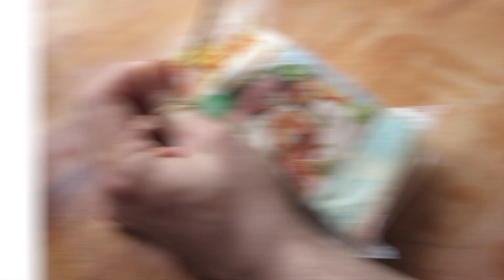Cómo Hacer Ramen Vegano / How to Make Vegan Ramen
Hola amigos! Hoy os propongo un ramen vegano. Para ello vamos a preparar un sencillo dashi (evidentemente sin katsuobushi) a base de Kombu y setas shiitake. Tambien vamos a preparar un "chashu vegano" donde vamos a sustituir la carne de cerdo por tofu (o preferiblemente seitán) para despues preparar la sabrosa y deliciosa sopa.

Un saludo y nos vemos en el proximo video!

Y un largo etcétera...

🍜 SI QUIERES CONOCER UNO DE LOS RESTAURANTES DE RAMEN MÁS FAMOSOS E INTERNACIONALES DONDE COMÍ ESTE RAMEN:i